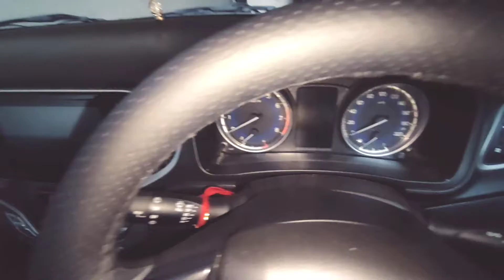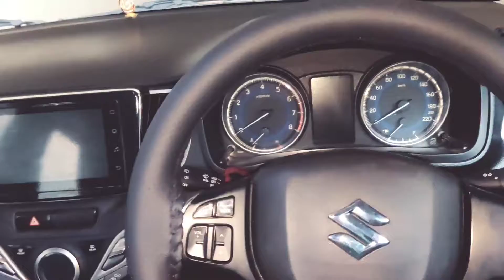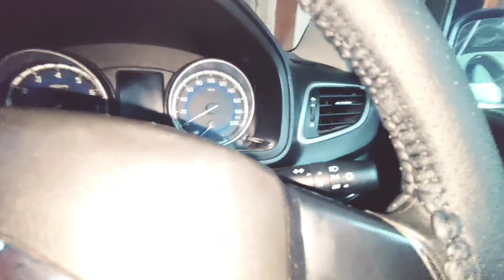Best Styring Cover For All Car | बेस्ट कार स्टीयरिंग कवर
सबसे कंफर्टेबल स्टीयरिंग कवर मात्र 200 से शुरू, होलसेल वर्क
Whosale Accessories For All Cars
maruti swift, new swift, swift grill, best modification grill for swift

Avishakar Car Decor,◆●◆
Bilwa, Chokhi Dhani, 12 Meel, Tonk Road Jaipur 302017

4:14 E A M O • 98% Description mahindra scorpio 2021 malayalam review scorpio rashi 2021 in hindi mahindra scorpio 2021 motoroctane safari 2021 mahindra bolero 2021 new model scorpio s11 black scorpio 2022 mahindra scorpio 2021 mahindra scorpio 2021 new model mahindra scorpio 2021 model mahindra scorpio 2021 top model scorpio bumper change scorpio front bumper fitting scorpio front grill mahindra bolero front bumper guard old scorpio bumper scorpio bumper repair scorpio back bumper guard price elite i20 bumper guard scorpio steel bumper bumper guard installation celerio bumper protector scorpio bumper guard scorpio bumper guard price scorpio front bumper guard scorpio s11 bumper guard mahindra scorpio bumper guard
महिंद्रा स्कॉर्पियो 2021 स्कॉर्पियो राशि 2021 हिंदी में महिंद्रा स्कॉर्पियो 2021 मोटोरोक्टेन सफारी 2021 महिंद्रा बोलेरो 2021 नई मॉडल स्कॉर्पियो एस11 ब्लैक स्कॉर्पियो 2022 महिंद्रा स्कॉर्पियो 2021 महिंद्रा स्कॉर्पियो 2021 महिंद्रा स्कॉर्पियो 2021 नई मॉडल महिंद्रा मॉडल स्कॉर्पियो बम्पर चेंज स्कॉर्पियो फ्रंट बम्पर फिटिंग स्कॉर्पियो फ्रंट ग्रिल महिंद्रा बोलेरो फ्रंट बम्पर गार्ड ओल्ड स्कॉर्पियो बम्पर स्कॉर्पियो बम्पर रिपेयर स्कॉर्पियो बैक बम्पर गार्ड प्राइस एलीट i20 बम्पर गार्ड स्कॉर्पियो स्टील बम्पर बम्पर गार्ड इंस्टॉलेशन सेलेरियो बम्पर प्रोटेक्टर स्कॉर्पियो बम्पर गार्ड स्कॉर्पियो बम्पर गार्ड प्राइस स्कॉर्पियो फ्रंट बम्पर गार्ड स्कॉर्पियो S11 बंपर गार्ड महिंद्रा स्कॉर्पियो बम्पर गार्ड